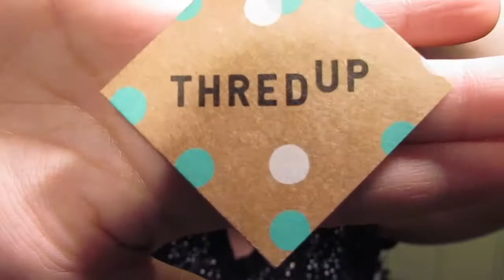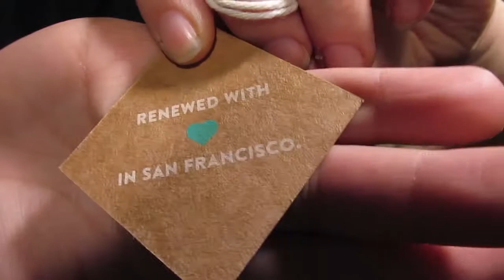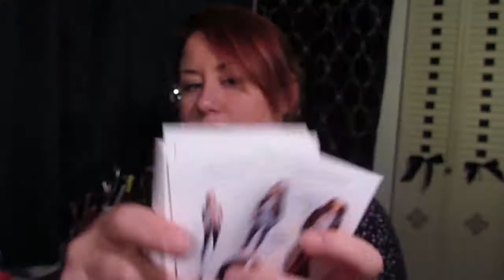Fashion Talk: Thredup - What it is - First Thoughts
Lets talk about my first impressions of thredup. What it is. What the website is all about. How it works. Items I bought. and more.

Will do another video to show the process of sending them clothes.